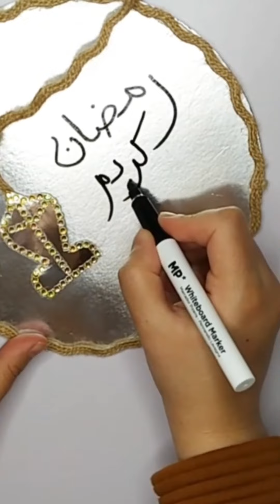ديكور رمضاني🌛 جميل💕😍